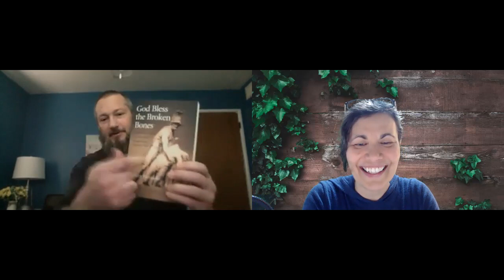Adding stoicism into modern life with William Farraiolo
Why is understanding stoicism important? It's a philosophy designed to make you more resilient and to know yourself better. Learning from a philosophy professor was the highlight of my day.

Stoicism can help you develop self-control to overcome destructive emotions. This leads to being more attentive with your surroundings and more rational with your reactions. William Farraiolo lives and breathes this philosophy.

William received his PhD in Philosophy from the University of Oklahoma in 1997. Since then, he has been teaching philosophy as a Professor at San Joaquin Delta College in Stockton, CA.  He is the author of seven books as of this podcast episode. Five titles were released in 2020 - with the first book for 2020 being "A Life Worth Living" (released in January 2020) and the most recent being "The Exile at Home" (released October 26, 2020).